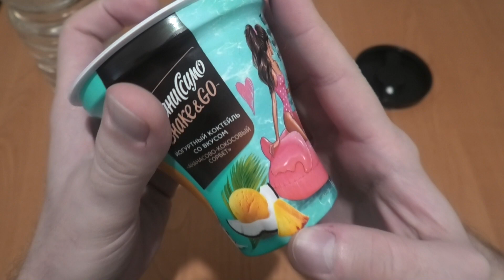ВСЯ РЫБА БУДЕТ БЕСИТЬСЯ И КЛЕВАТЬ КАК УГОРЕЛАЯ, АТТРАКТАНТ АНАНАС И КОКОС, АКТИВАТОР КЛЁВА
Супер добавка в прикормка для ловли карпа,карася,леща,плотвы и другой всей мирной рыбы,супер активатор клева своими руками из простых и доступных компонентов в домашних условиях для простой и успешной рыбалке на любой водоеме. Стараюсь показывать рыболовные секреты и секреты ловли всей мирной рыбы и как делать различные самоделки в прикормку и аттрактанты своими сила из простых компонентов чтобы проводить время на природе и ловить рыбу для души.